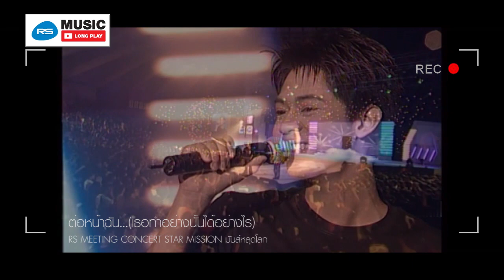Best Memory Concert of D2B : D2B [Official Music Long Play]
เพลงในอัลบั้ม Best Memory Concert of D2B

00:08 1. ต่อหน้าฉัน...(เธอทำอย่างนั้นได้อย่างไร)
04:28 2. อยากเป็นคนนั้น(ในใจเธอ)
08:32 3. แค่หนึ่งนาที
12:38 4. ที่ผ่านมาเรียกว่าอะไร
16:40 5. คนมีอดีต
21:53 6. เจ้าหญิง เจ้าชาย
25:55 7. C.I.A(ค้นใจ)
29:13 8. เรื่องจริง(ที่ผู้หญิงก็ไม่รู้)
33:18 9. หึง
37:22 10. สมมุติ
40:39 11. ตะเกียงหัวใจ
44:47 12. เจ็บแปลบ
48:37 13. งมเข็มในทะเล
52:30 14. คนใจอ่อน(อ่อนใจ)
56:17 15. เธอรักคนอื่น(จริงหรือเปล่า)
1:00:05 16. รู้ทั้งรู้